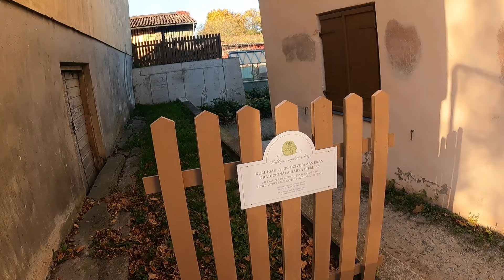Кулдига (Латвия) - город с душой. Отдыхаем семьёй | Самый широкий водопад в Европе | Золотая осень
19 октября 2024 г.

Kuldīga, Latvija